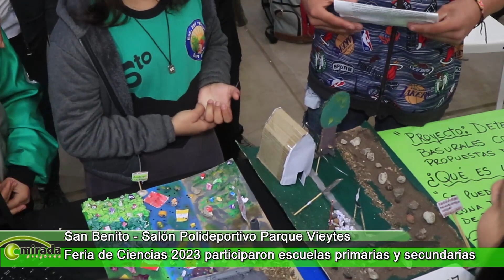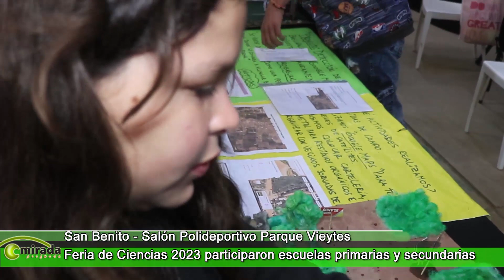SAN BENITO - ENTRE RÍOS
🔖Se realizó la Ferias de Ciencias 2023, con la participación de escuelas primarias y secundarias de la localidad. También Universidades se sumaron a la iniciativa del Municipio.